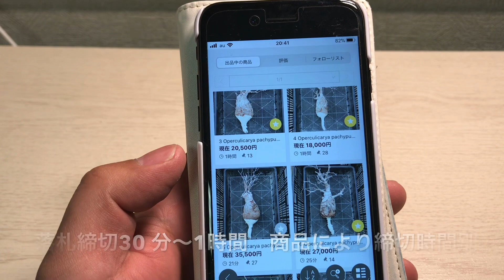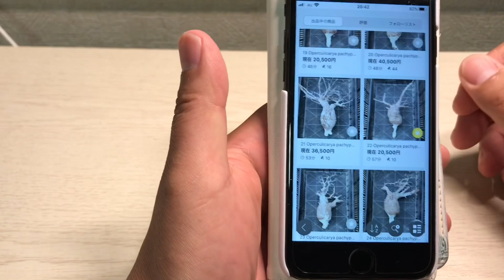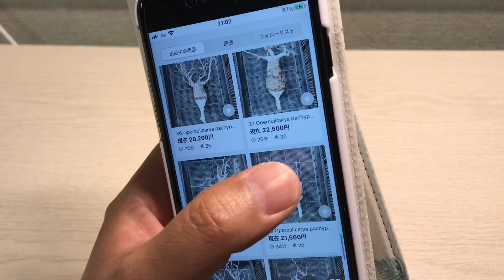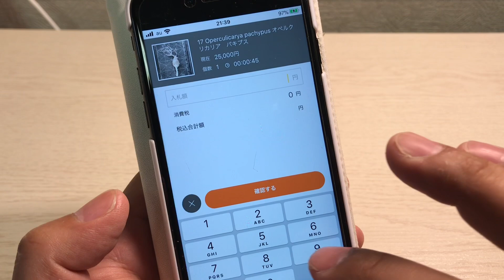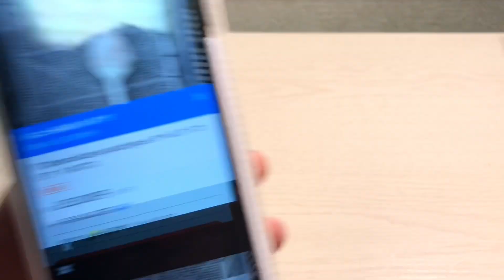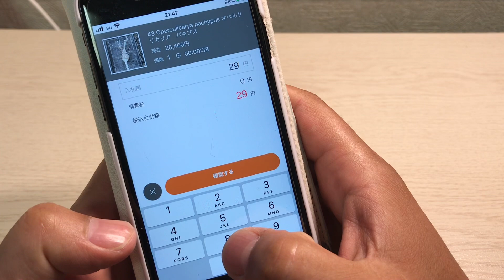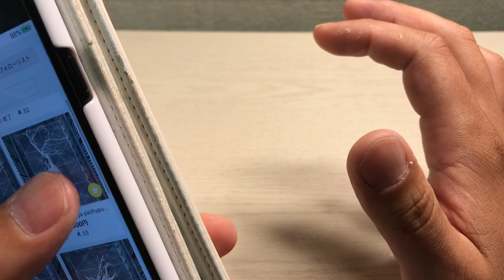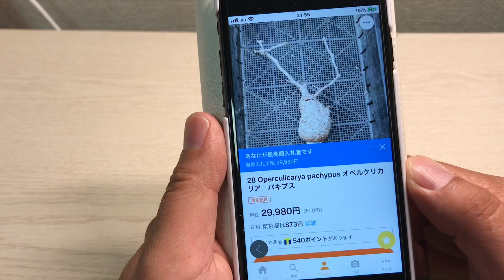「塊根植物」ヤフオクでオペルクリカリアパキプスをGETなるか？！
初ヤフオクに参戦！何故ならばオペルクリカリアパキプスの未発根株が出品されるから！何としてもGETした！その様子をアップしました。